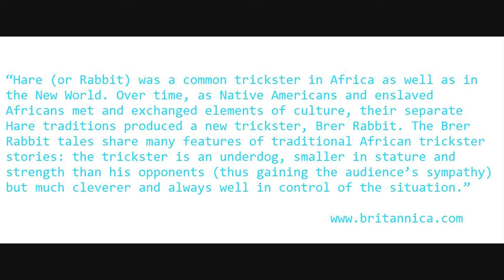Nightcrawler - The Trickster Hero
The trickster hero archetype and Lou Bloom -  character played by Jake Gyllenhaal in Nightcrawler (2014), from the director Dan Gilroy.
Joseph Campbell's words about the trickster hero archetype.